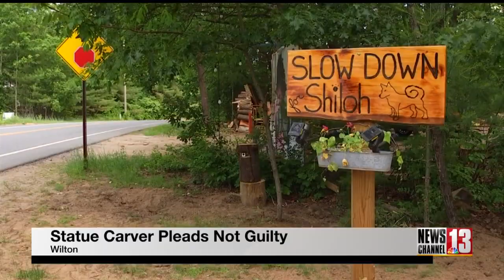Wilton man who displayed 7-foot wooden penis in front lawn pleads not guilty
WILTON - Jamie Gagne won't accept anything other than an adjournment in contemplation of dismissal.

The 32-year-old man was in court Sept. 22 and pleaded not guilty to publicly displaying offensive sexual material.

This was related to the seven-foot carving of a penis he placed on the front lawn of his Wilton home back in June.

He says people loved the statue and would stop and laugh and take pictures.

He even posted signs encouraging passersby to snap photos.

The carving went up Gagne says, as a sign of protest because he was and still is, in a dispute with the Town of Wilton over plans for his workshop, which the town says aren't up to code, so they'd issued a stop work order.

The town and some neighbors weren't amused by the statue.

New York State Police arrested him a few days after he put it up, made him take it down, and charged him with public display of offensive sexual material.

After a series of delays, Gagne was in court Tuesday to deal with the alleged code violations and the misdemeanor charge.

Judge Matthew Coseo agreed with the attorneys' plan to give Gagne 30 days to show that he's making progress on his workshop.

Gagne was then arraigned on the criminal public display charge, pleaded not guilty, and ordered to return in a month on that as well.

In the meantime, the statue is now standing in Gagne's backyard, out of view of the public.

Outside court, Gagne told NewsChannel 13 the only resolution to the criminal case that he'll accept is an adjournment in contemplation of dismissal.

The charge carries a maximum sentence of a year in jail or a $1,000 fine.